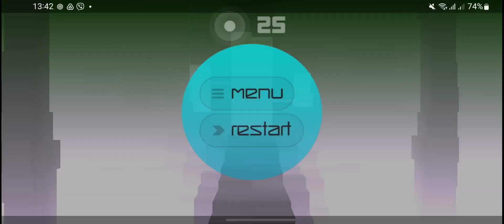Smash Hit 0.8.0 Port U9: Fixed low quality, Remastered credits, Fixed pause bug, Developped pu hint.